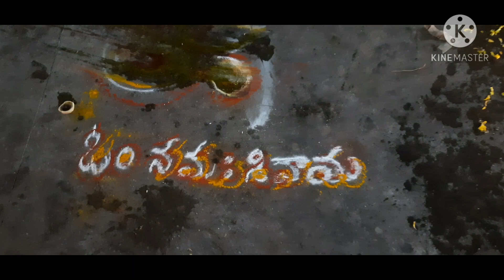KARTHIKA POURNAMI VLOG | NEELAKANTESHWAR TEMPLE NIZAMABAD | 500 YEAR OLD TEMPLE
hello friends,
We are so delighted to post the karthika pournami temple vlog of the very magnificent and historic NeelakanteshwarTemple Nizamabad..With a glorious history spanning over 500years , Lordshiva as Neelakanteshwara showers all his love and blessings to everyone who worships him wholehearted..
HARA HARA MAHADEVA🙏🙏
SAMBHO SANKARA🙏🙏🙏